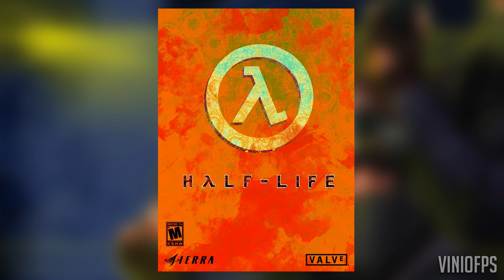Os 10 Jogos (FPS) ONLINE mais IMPORTANTES da HISTÓRIA!?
Sejam bem vindos a mais um vídeo aqui no canal VinioFPS!
Espero que gostem, não esqueçam do Like e inscrição, Muito Obrigado

10 jogos online de tiro em primeira pessoa que na minha opinião mais revolucionaram a indústria.

Canal novo de gameplays sem comentário @viniobf